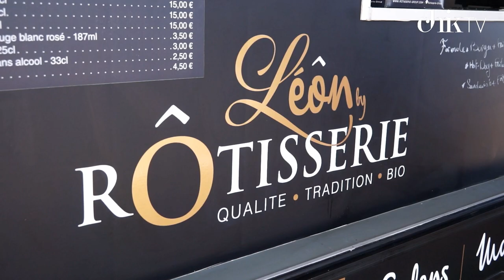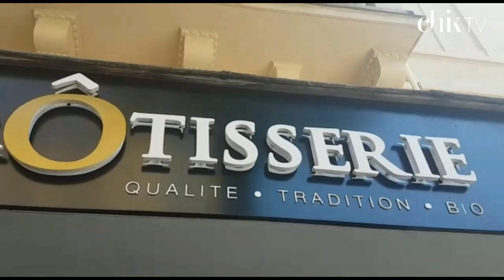Rôtisserie: volaille française de qualité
Chez Rôtisserie, nous choisissons avec soin nos fournisseurs et nos éleveurs pour vous garantir les meilleurs produits. Nos poulets, Français, grandissent en liberté... Nos légumes sont achetés localement, en direct au producteur pour privilégier le tissu local, la juste rémunération de nos agriculteurs et réduire l'impact carbone lié du transport.